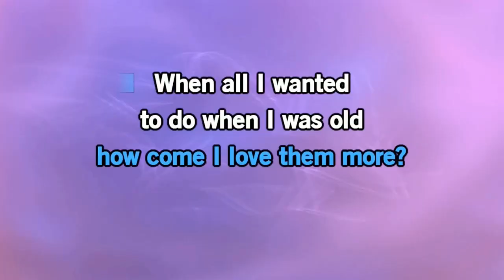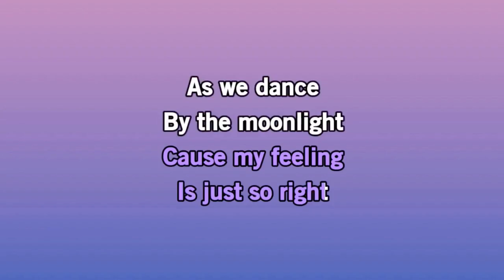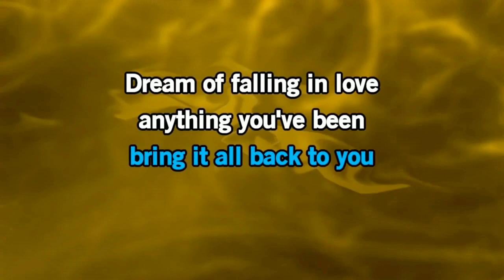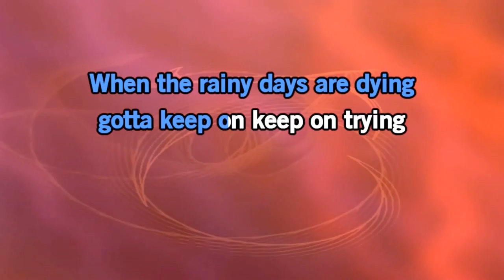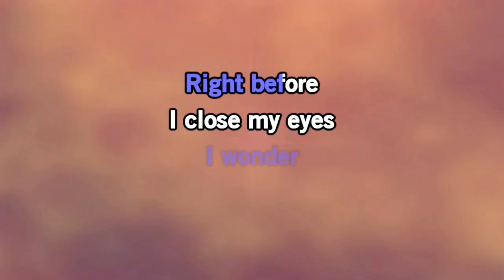Bubble Guppies - "Take Me Away on a Train" (From "Triple-Track Train Race!")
"Take Me Away on a Train" is the pop rock song in the episode: "Triple-Track-Train Race!". It is mostly sung by Molly. In this song, Molly and the Guppies talk about trains.